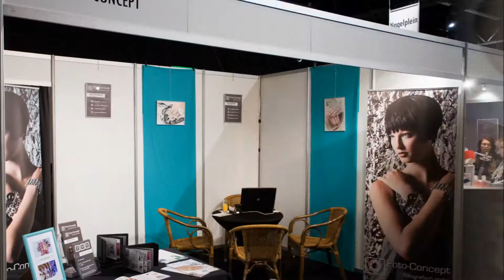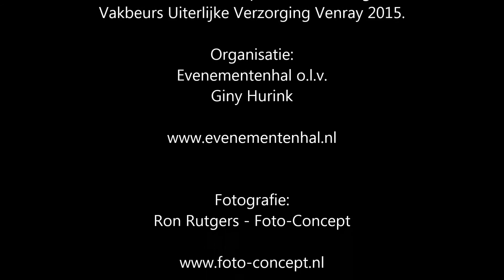Vakbeurs Uiterlijke Verzorging Venray 2015